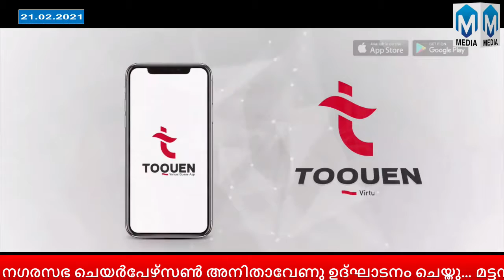മട്ടന്നൂര്‍ മീഡിയ ഫോറം സംഘടിപ്പിച്ച വികസന സെമിനാര്‍...